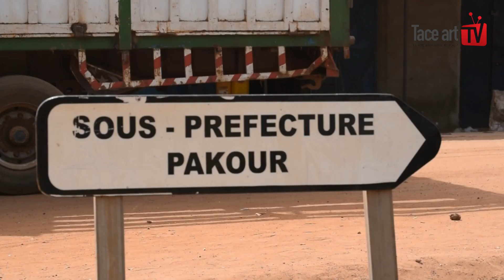KOLDA : Projet de renforcement de capacités et com